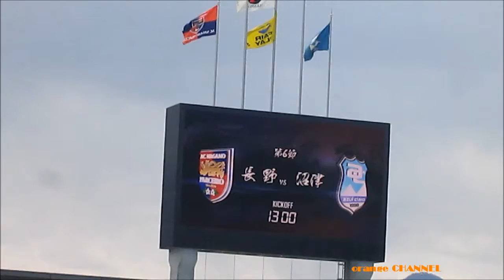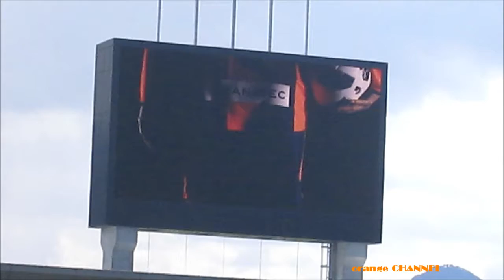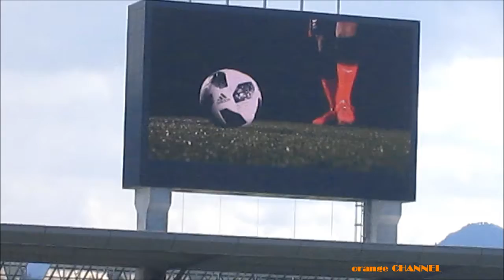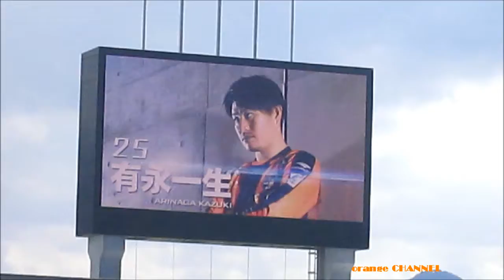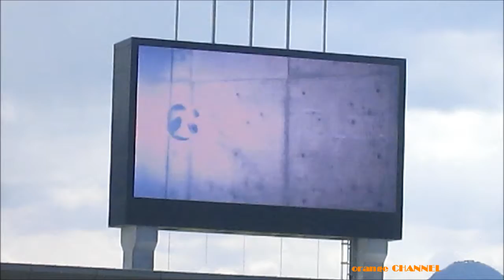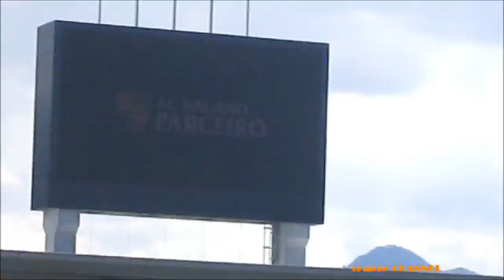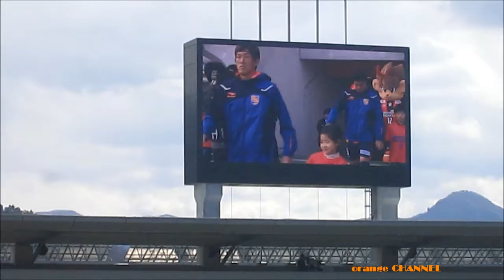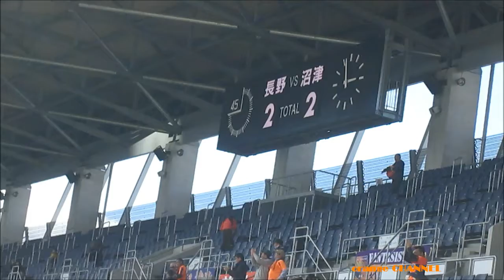AC長野パルセイロ vs アスルクラロ沼津 2018.4.8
2018 明治安田生命J3リーグ第6節
2018.4.8 長野Uスタジアム